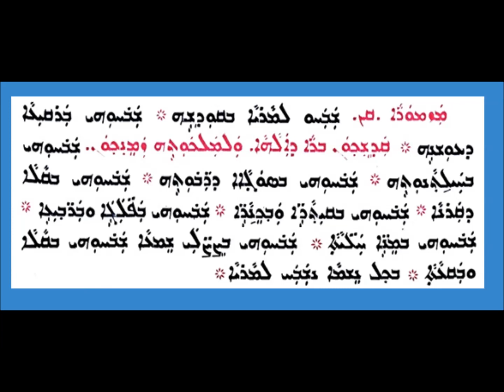Mazmora 150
المزمور150 من مزامير داود بصوت الشماس عبدالله هرمز النوفلي
ܡܙܡܘܪܐ ܩܢ ܡܢ ܡܙܡܘܪܐ ܕܕܘܝܕ